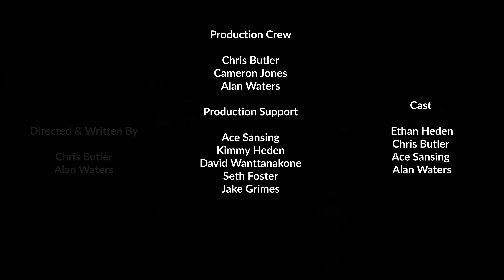NO SALE | A short film made within 48hrs | South Carolina 48Hr Film Challenge | Award Winning Film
A struggling salesman recruits a daring onewheel rider to steal data from a competitor company to obtain a groundbreaking battery technology, both embark on a risky quest driven by greed and ambition, leading to an unexpected consequence.